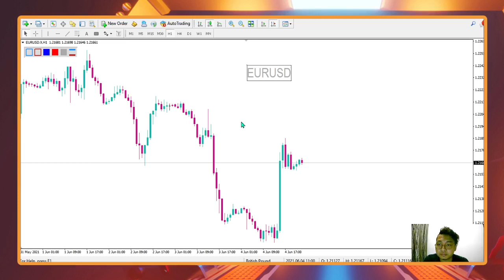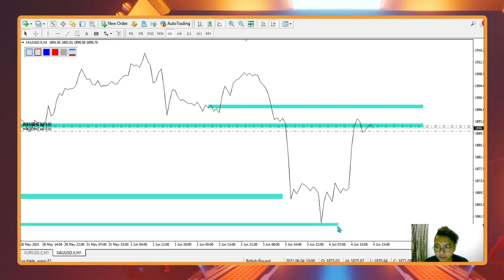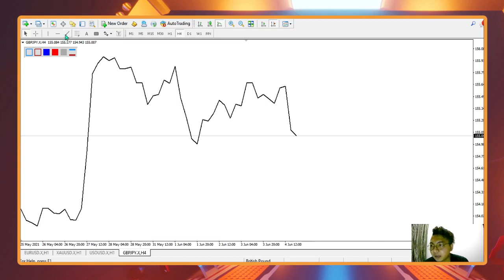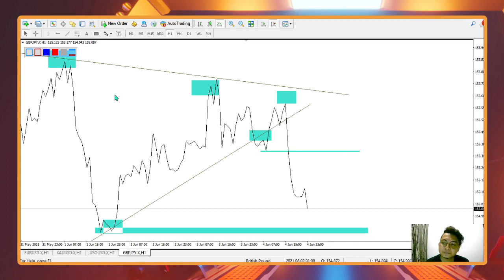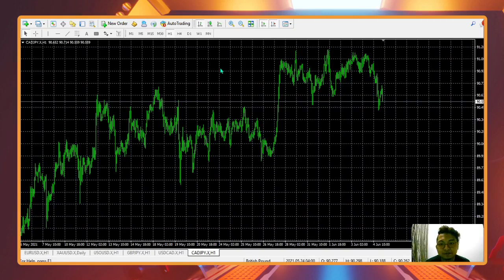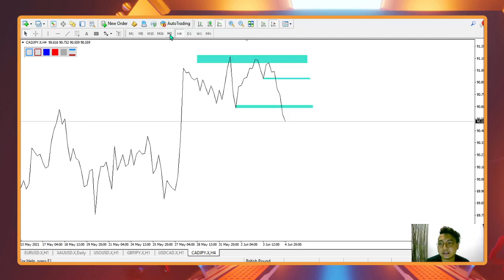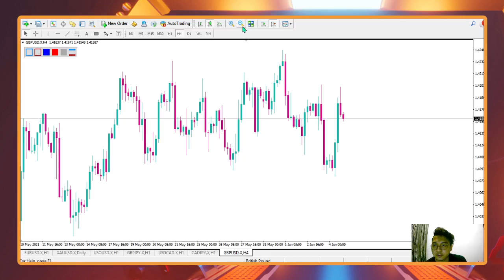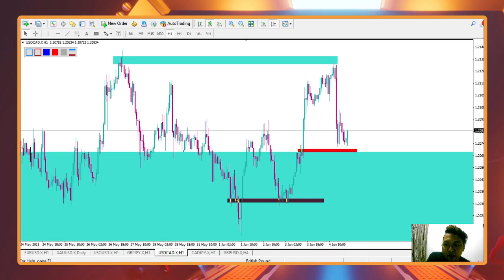Market Outlook Boe Belfort- 7June 2021